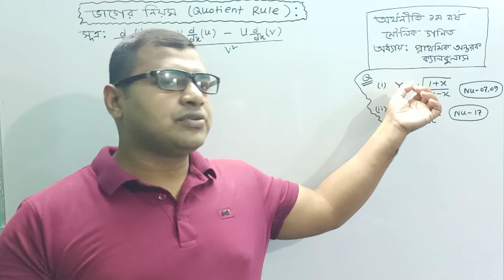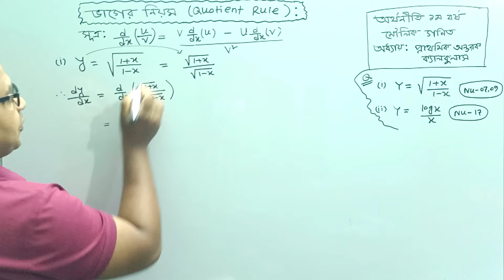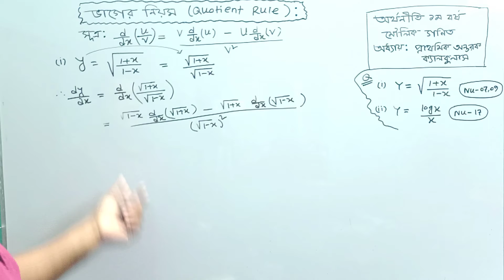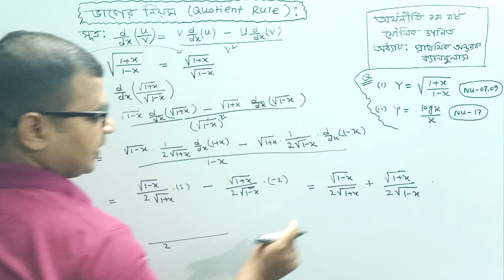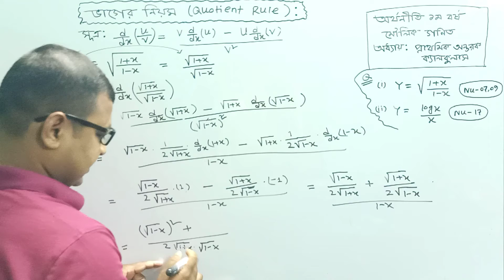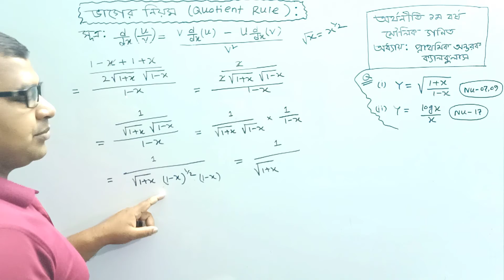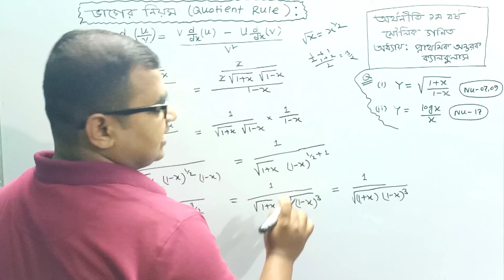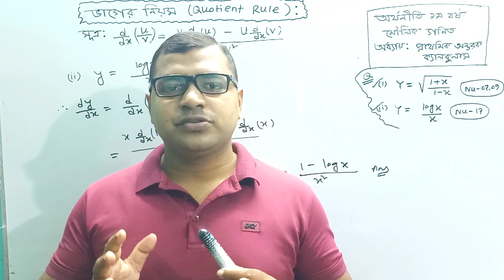09.Differentiation(অন্তরকরণ) ★Quotient Rule (ভাগের নিয়ম) ★মৌলিক গণিত ★Economics_Study_Academy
09.Differentiation(অন্তরকরণ) ★Quotient Rule (ভাগের নিয়ম) ★মৌলিক গণিত★ অর্থনীতি ১ম বর্ষ ★Economics_Study_Academy